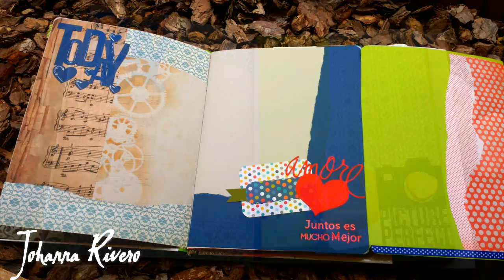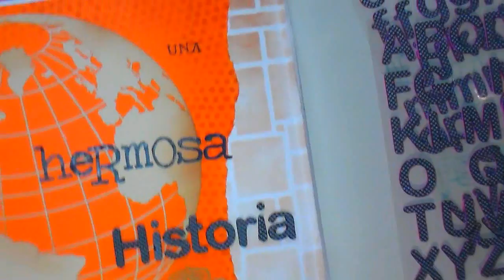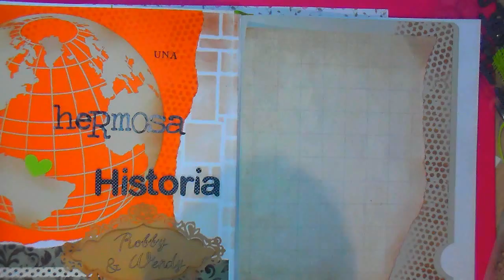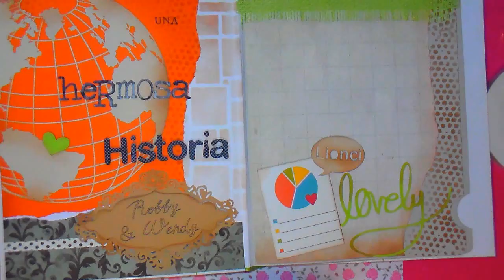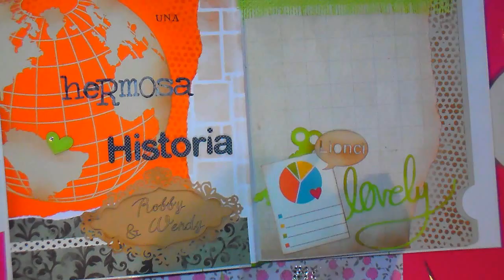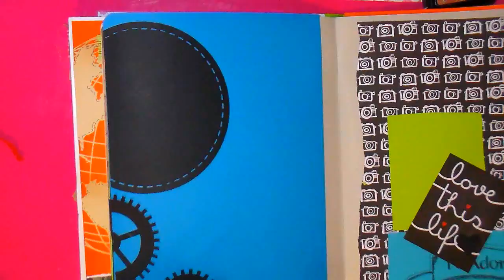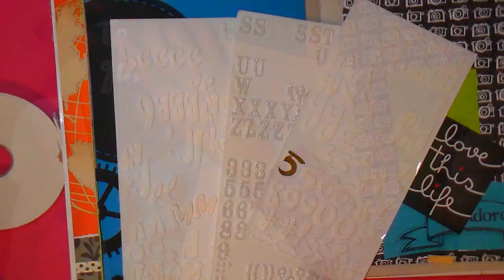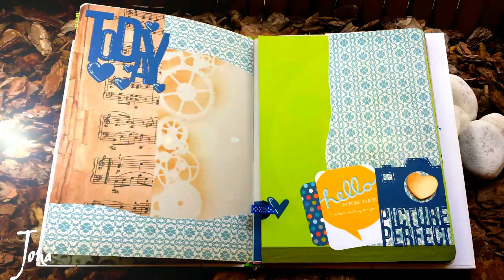Como hacer Album Vintage para Parejas Decorando Hojas 2da parte